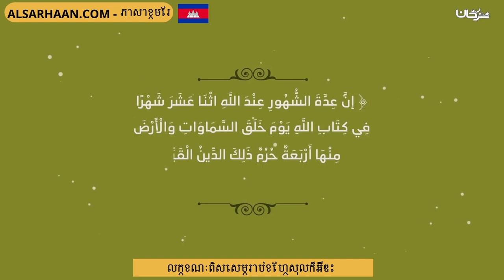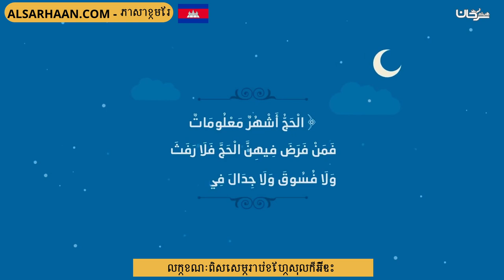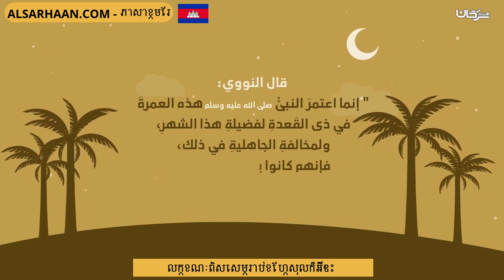លក្ខណៈពិសេសម្រាប់ខែហ្សុលក៏អ៊ីឌះ - خصائص شهر ذى القعدة